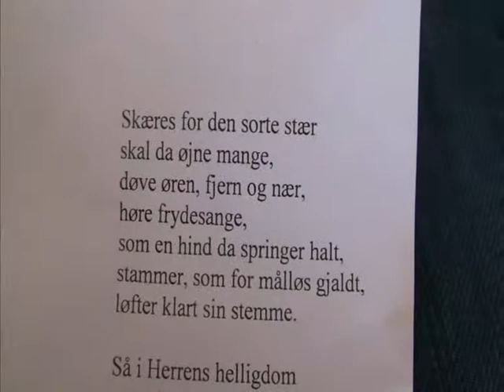Et skoleår på Odense Katedralskole - 1d - uge 51